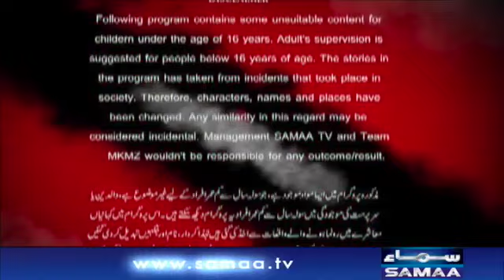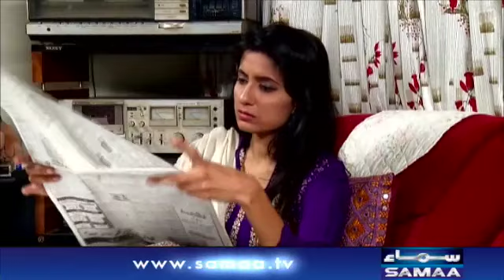Lalach buri bala hai | Meri Kahani Meri Zabani | SAMAA TV | 7 January 2019